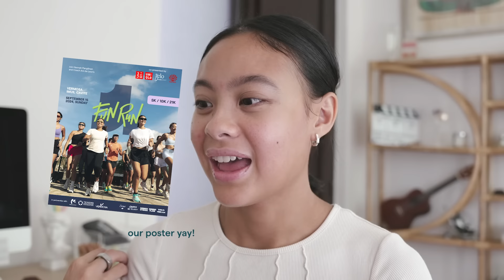let's talk about THE mid-twenties | Chatty GRWM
If you’re struggling, consider therapy with our paid partner. Click
for a discount on your first month of therapy..

credentialed, their privacy policy, or therapist compensation, here is an overview written by the YouTube creators behind the channel Cinema Therapy that goes into these topics

missed these moments with you, glad we got to talk through that :)

just one fun run registration ends in a WEEK! sign up

"Counsel and sound judgment are mine;
    I have insight, I have power." (Proverbs 8:14)